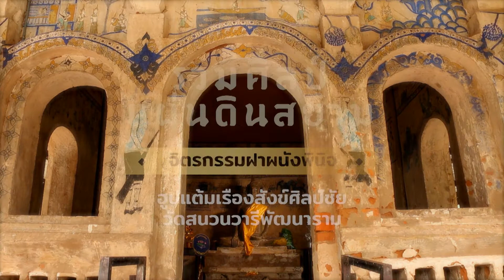รวมศิลป์แผ่นดินสยาม ชุด : จิตรกรรมฝาผนังพินิจ “ฮูปแต้มเรื่องสังข์ศิลป์ชัย วัดสนวนวารีพัฒนา”